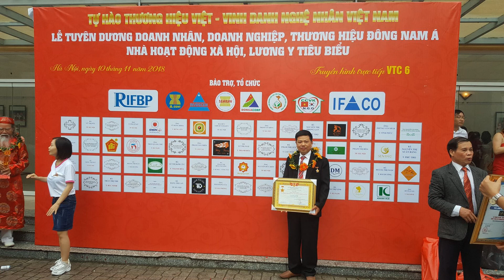Bộ bàn ghế Khổng Tử gỗ hương đá, 7 món. đồ gỗ Hiền Lanh. 0986883349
đồ gỗ Hiền Lanh sản xuất rất nhiều bộ bàn ghế khổng tử gỗ hương đá
bộ bàn ghế khổng tử gỗ mun đuôi công